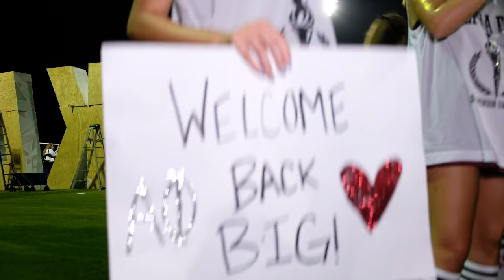Alpha Phi Epsilon Eta Bid Day 2017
Welcome home, Pledge Class of Fall 2017! The very best girls go Alpha Phi. This OlymPHIan themed Bid Day was one for the books. AOE.